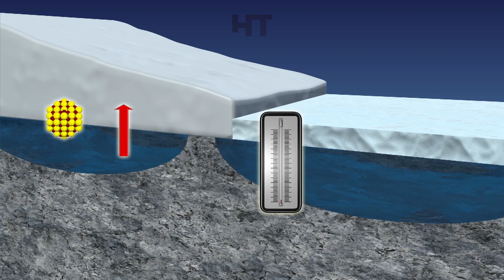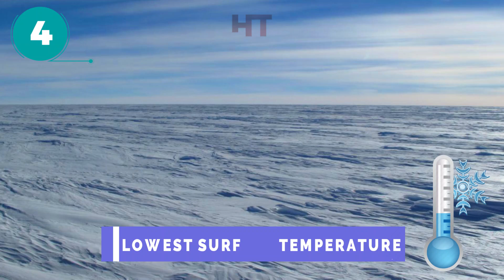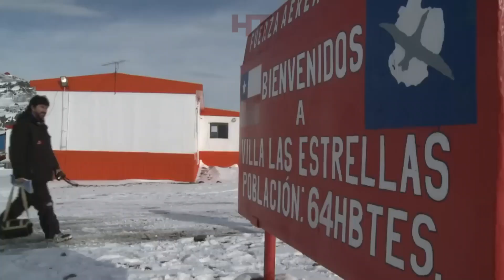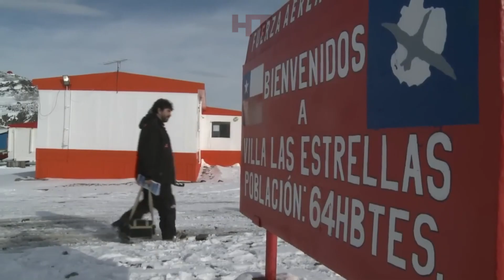Top 7 Interesting Facts about the Antarctic Continent - Headlines Trending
Top 7 Interesting Facts about the Antarctic Continent that people don't know. Everyone on Earth certainly agrees that the Antarctic continent is one of the most mysterious places on Earth.

It's not surprising that the Antarctic Continent often attracts the attention of scientists looking for unique facts to add to your information and insight about the Antarctic Continent. The following is a video that explains 7 unique facts about the Antarctic continent.

0:39 Antarctic Oasis
1:44 Blood Falls
2:42 No Ants
3:26 Lowest Surface Temperature
4:42 No Reptiles and Snakes
5:45 Coldest and Driest Continent
6:30 Just a researcher

Headlines Trending  | Trending Info | Top Info